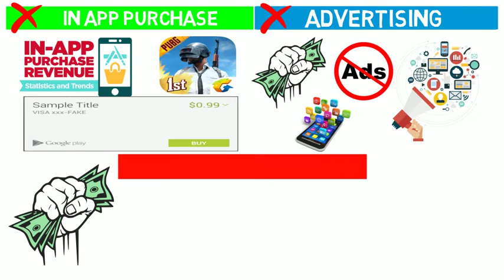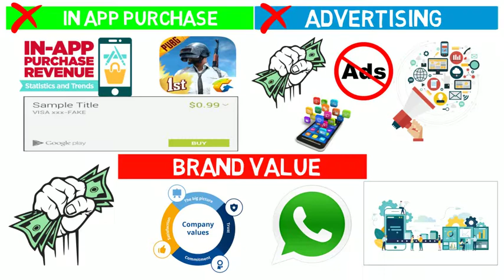How Free App Earns Money HINDI | फ्री ऐप कैसे कमाता है पैसा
Free apps which everyone use everyday earns money. Yes they do, not the way you could have thought. They earn it in quite some fashion and this video is all about that. Check it out.